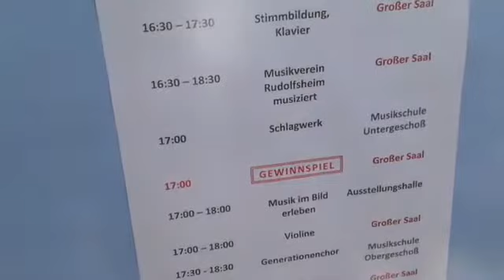(1) Tag der Offenen Türe